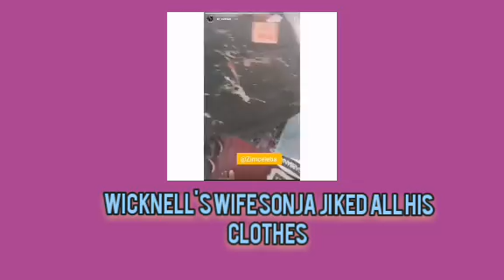WATCH • WICKNELL'S WIFE JIKED ALL HIS CLOTHES & SHOES • PRESS PLAY